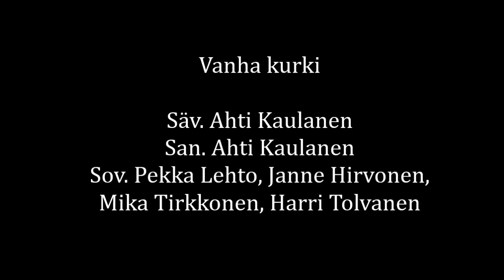Vanha kurki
Laulu ja akustinen kitara: Pekka Lehto
Soolokitara: Janne Hirvonen
Rummut: Mika Tirkkonen
Basso, haitari ja koskettimet: Harri Tolvanen

Säv. Ahti Kaulanen
San. Ahti Kaulanen
Sov. Pekka Lehto, Janne Hirvonen, Mika Tirkkonen, Harri Tolvanen

Äänitys, Miksaus & Masterointi: Harri Tolvanen
ISRC: FIHTV1800001